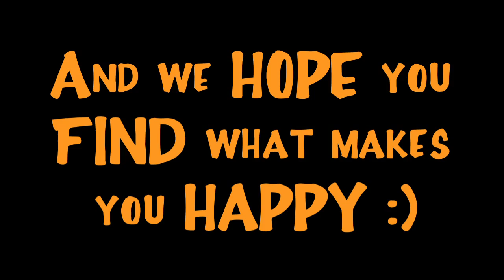Robert Boyd Goodbye